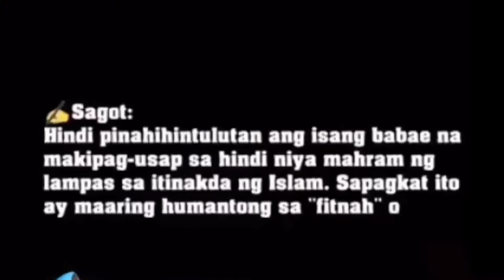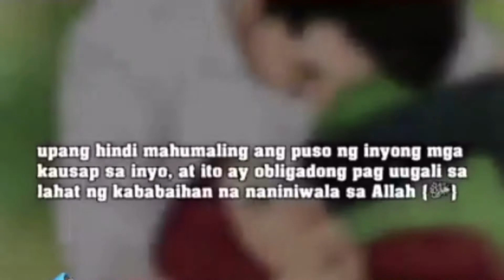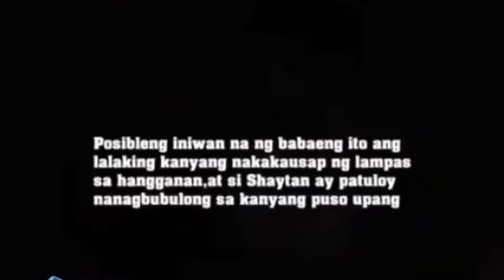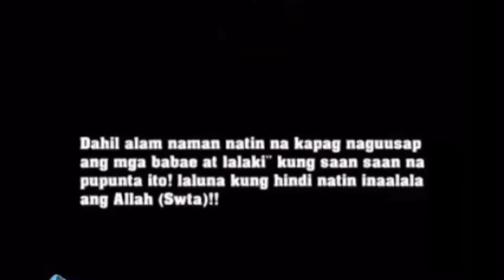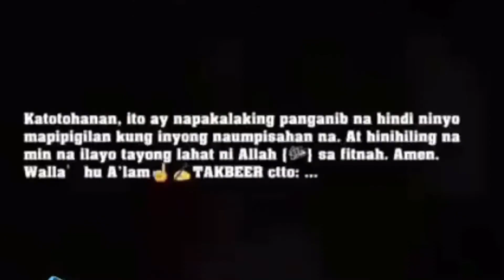Babala sa mga babaeng malambing makitungo sa mga kalalakian